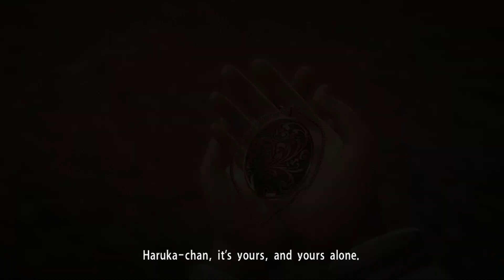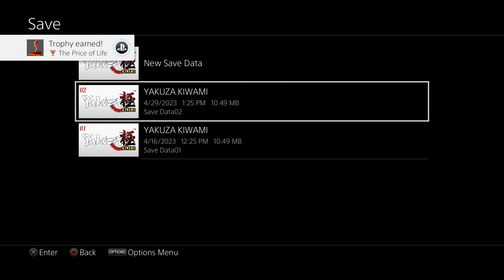Yakuza Kiwami Part 26 - Majima Is The Joker - Illegal Umbrella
The Long Awaited Return to the Yakuza and yes this game is still very anime.